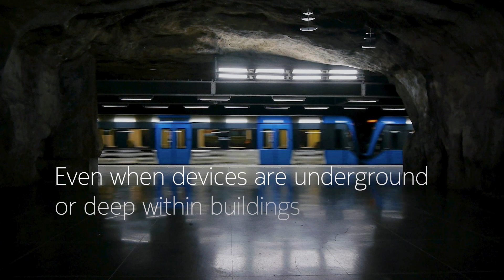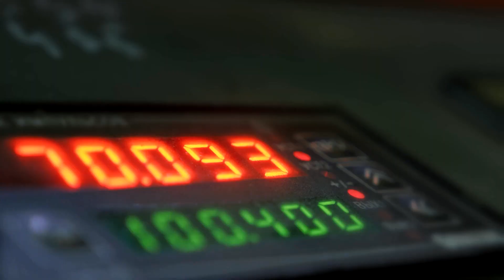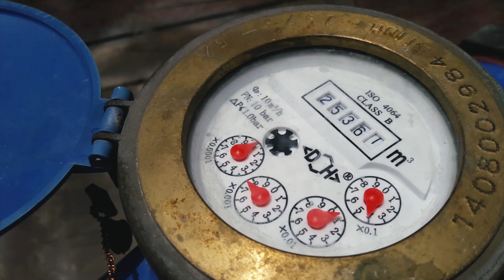Fostering the digital transformation of smart utilities - Vodafone Australia Customer Case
This video testimonial focuses on how Vodafone Australia (TPG Telecom) has rolled out smart water meter applications quickly and effectively for their enterprise customer - Watergroup, by implementing Nokia's IMPACT IoT device management platform.